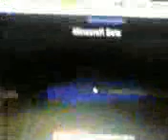my adventure part1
i am sry but i will fix the picture my chamara is new and i will have a grnd theft auto series